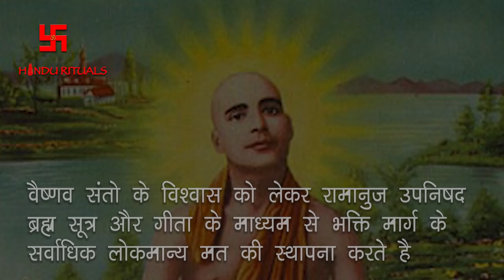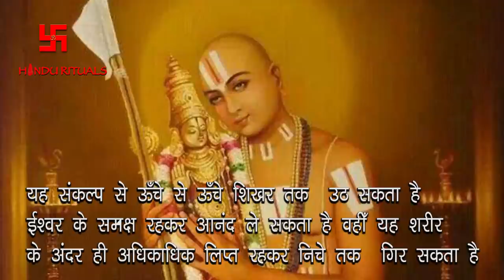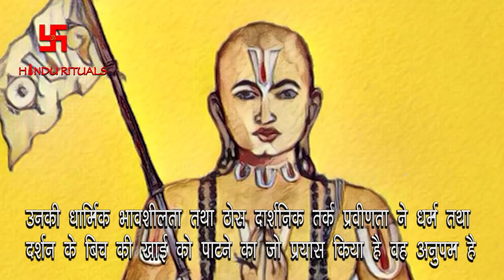आचार्य रामानुज की जीवनी | Acharya Ramanuja Life History | Acharya Ramanuja ki Kahaani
आचार्य रामानुज की जीवनी | Acharya Ramanuja Life History | Acharya Ramanuja ki Kahaani | Hindu Rituals
Namaskar,
Dhanyabad.

Dhanyabad.